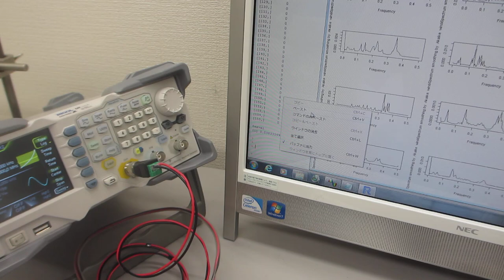超音波プローブの伝搬特性（非線形特性、応答特性、相互作用）－－ダイナミック特性を評価する技術－－（超音波システム研究所）